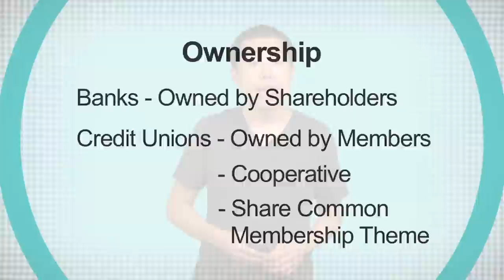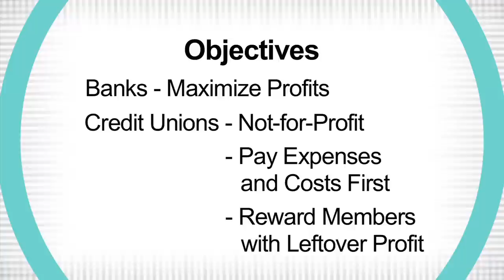Banks vs. Credit Unions: What's the Difference? - 2 Minute Finance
Thinking about moving your money out of a big bank and into a local credit union?  Get the low down on their differences in this two minute video.